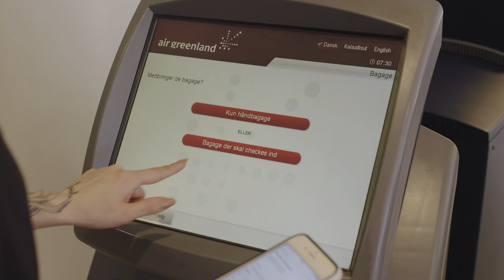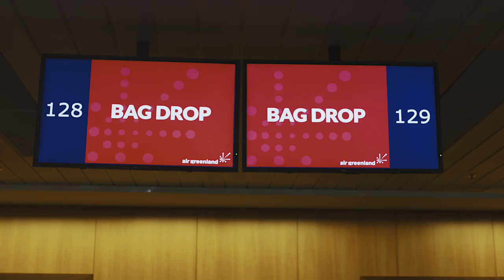Self check-in (Kalaallisut)